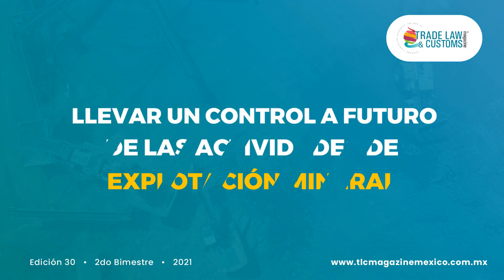Derecho ultraterrestre: Necesario para evitar una colonización en la Luna y otros cuerpos celestes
El universo está hecho de minerales, pero ¿quién regularía su explotación en un futuro tal vez no tan lejano? Descubre la respuesta a esta y a muchas preguntas en el artículo que el Mtro. Rubén Abdo Askar Camacho incluyó dentro de nuestra Edición30.